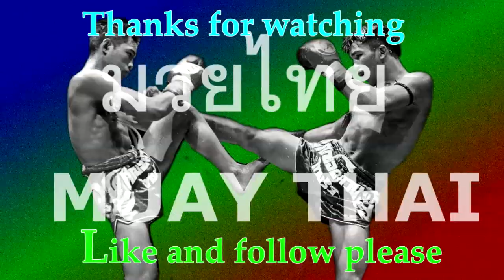โดนขนาดนี้ซี่โครงไม่หักก็บุญแล้ว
มวยบ้านๆ   มวยที่ไม่ได้ซักซ้อมและฝึกฝนที่ดีการชกต่อยจึงหวังผลโดยการอาศัยพละกำลังเสียส่วนใหญ่บางคนที่พ่ายแพ้ไปจึงเป็นการแพ้ภัยตัวเองจากการอ่อนซ้อม การชกจึงไม่ยาวนานและไม่เห็นชั้นเชิงมวยมากนัก  บางคนที่มีพื้นฐานและการฝึกฝน ประสบการณ์มาระดับหนึ่งแล้วย่อมได้เปรียบคู่ต่อสู้ได้ฝีไม้ลายมือ กระดูกอาจเทียบกันคนละชั้น  มวยบ้านๆมวยวัดจะเป็นสะพานในการเดินก้าวไปข้างหน้าอีกก้าวของอาชีพนักมวย แต่สุดท้ายจะเห็นถึงน้ำจิตน้ำใจสปิริตของนักกีฬาของนักมวยเมื่อจบเกมส์หมดเวลาชกแล้วก็จะขอโทษขอโพยกัน  หวังว่าทุกท่านจะมีความสุขในการรับชม   ขอบคุณที่รับชมกันครับ